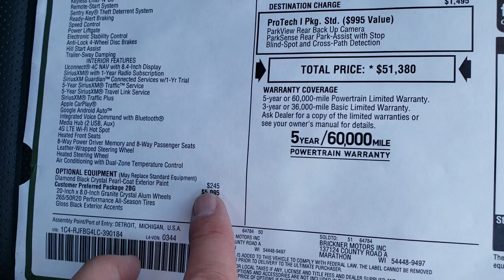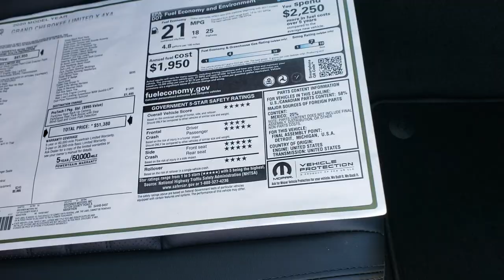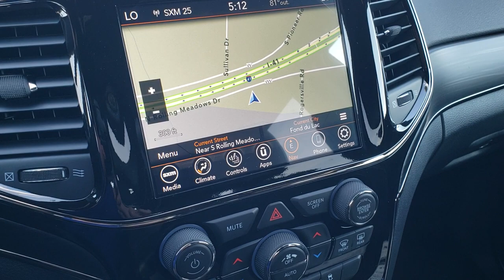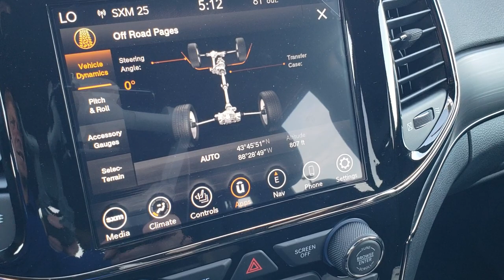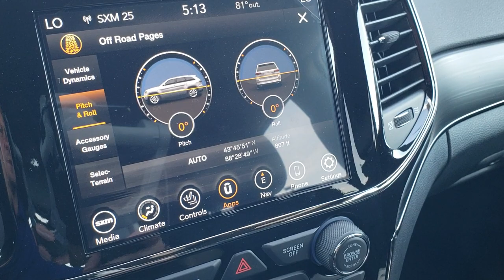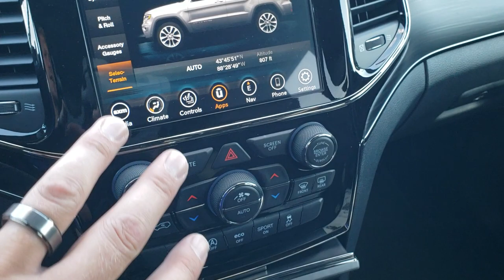NO SOUND! 2020 JEEP GRAND CHEROKEE LIMITED-X WALK AROUND REVIEW LIMITED X 20J223 SOLD! SUMMITAUTO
This 2020 JEEP GRAND CHEROKEE LIMITED-X V6 WITH TOW PACKAGE IN DIAMOND BLACK METALLIC AND 4X4 FOR SALE IN FOND DU LAC WISCONSIN is the vehicle we did walk around review of today.

Thank you for checking out this video of this 2020 JEEP GRAND CHEROKEE LIMITED-X V6 WITH TOW PACKAGE IN DIAMOND BLACK METALLIC AND 4X4 FOR SALE IN FOND DU LAC WISCONSIN

STOCK: 20J223
PRICE: $51,380
MILES: 150
MAKE: JEEP
MODEL: GRAND CHEROKEE
VIN: 1C4RJFBG4LC390184
LOCATION: FOND DU LAC OSHKOSH WISCONSIN, 54937 TRUCKS ON 41

3.6 Liter DOHC V6 Pentastar Engine with ESS Electronic Start/Stop Technology, 295 Horsepower, Limited X Package, 8 Speed Automatic Transmission, Quadra-Trac II System 4x4 Four Wheel Drive 4WD, Automatic Transmission Center Console Shifter, Selec-Terrain System with Snow/Sand/Mud/Rock Selectable Terrain Settings, Factory GPS Navigation System, Power Panoramic Vista Roof Sunroof Moonroof Sun Roof Moon Roof, Reverse Backup Camera Rearview Camera, Dual Rear Exhaust, Blind Spot Monitoring with Rear Cross-Path Detection, Start / Stop Technology Start/Stop, Dual Power Heated Seats, Black Ebony Leather Seats, Bucket Seats, Memory Driver's Seat, 2nd Row Bench Seating, Towing Package with Receiver Trailer Hitch and Trailer Wiring Tow Package, Rear Load Leveling Suspension, Heated Power Mirrors with Blindspot Indicators, Electronic Stability Control Traction Control ESC, Downhill Assist Control DAC, Pirelli Verde 265/50 R20 Tires, 20 Inch Rims Premium Wheels, Painted Alloy Rims Premium Wheels, Four Wheel Disc Brakes, HID High Intensity Discharge Headlights, LED Fog Lights, LED Running Lights, LED Tail Lamps, Reverse Sensors, Roof Rack Rails, Blind Spot and Cross Path Detection System, Easy Fuel Capless Fuel Fill, AM / FM Radio Tuner, Sirius/XM Satellite Radio Capabilities Sirius / XM, Uconnect (R) 8.4 AM/FM System 8.4 Inch Touchscreen with AM/FM, 7-Inch Multi-View Display, Offroad Pages With Temperature Guages, Pitch And Roll Display, and Drivetrain Display, SOS / Assist System, U Connect Hands Free Bluetooth Hands-Free Phone System Blue Tooth, Android Auto Compatible, Apple Car Play Compatible, Auxiliary MP3 Jack Portable Audio Connection, USB Jack Portable Audio Connection, Enter-N-Go System Keyless Entry System, Keyless Entry with Factory Remote Start, Push Button Start, Power Raise and Close Rear Gate, Adjustable Height Seatbelts, Driver and Passenger Front Air Bags, L.A.T.C.H. Child Safety System, Side Curtain Air Bags SRS Safety Restraint System, 2nd Row Power Windows, Heated Steering Wheel Multi-Function Steering Wheel Controls, Homelink System with Three Programmable Buttons for Garage Doors, Lighting Systems & Security Systems, Compass, Outside Temperature Display and Mileage Display, Dual Multi-Zone Climate Control , Fold Down Rear Seats, Factory Floormats, Woodgrain Dash And Door Trim, Air Conditioning AC, Cruise Control, Power Locks, Power Windows, Automatic Headlights Autolamp, Tilt/Telescope Steering Wheel, 115V / 150W Auxiliary Power Outlet, 3 Year / 36,000 Mile Remaining Factory Bumper to Bumper Warranty, Whichever comes first, 5 Year / 60,000 Mile Remaining Powertrain Factory Warranty, Whichever comes first, Diamond Black Crystal Pearlcoat, Call Now! 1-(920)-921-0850 . Summit Automotive Chrysler Dodge Jeep Ram in Fond du Lac, Wisconsin also Proudly Serving Oshkosh, Madison, Milwaukee, Sheboygan, Appleton, and Waupun is a family owned and operated dealership since 1959. We take great pride in our new and used car and truck center with vehicles to fit everyone’s budget. We have ON THE SPOT FINANCING. BAD CREDIT OR GOOD CREDIT, we work with over 20 lenders to get you APPROVED AT THE MOST COMPETITIVE RATES. We provide AIRPORT TRANSPORTATION and NATIONWIDE DELIVERY OPTIONS. We are conveniently located on HWY 41 at EXIT 98, Hwy 151 at Military Rd. Exit . Just Look For The TRUCKS ON 41. Advertised price does not include, tax, title, registration and service fee

STOCK: 20J223
PRICE: $51,380
MILES: 150
MAKE: JEEP
MODEL: GRAND CHEROKEE
VIN: 1C4RJFBG4LC390184